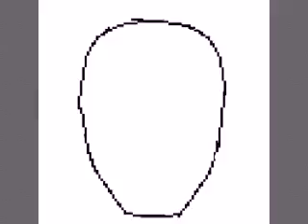Pixel art no celular-homem de ferro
DESCRIÇÃO

-se gostaram deixe aquele like maroto :D
-se quiserem mandar convite no skype avise antes em um video
-SKYPE= Leticia Silva